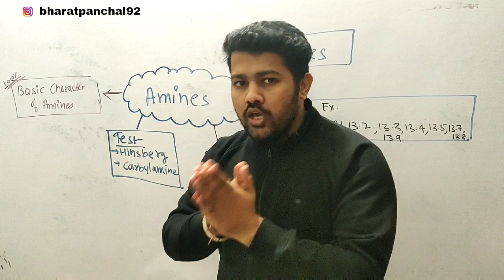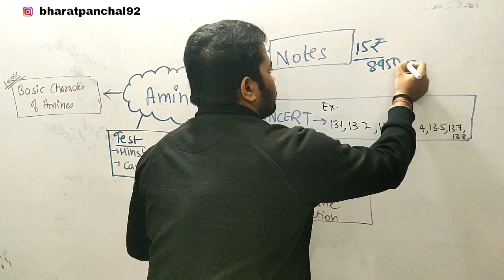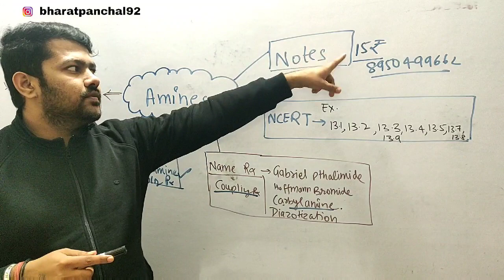Chemistry | Class 12 | Most Important Questions Of Amines | NCERT important Question | Notes